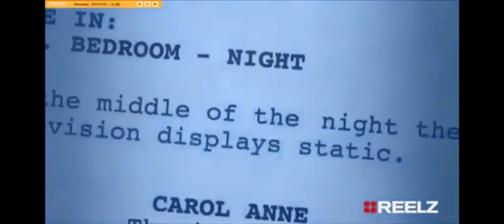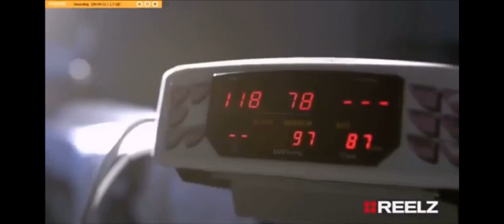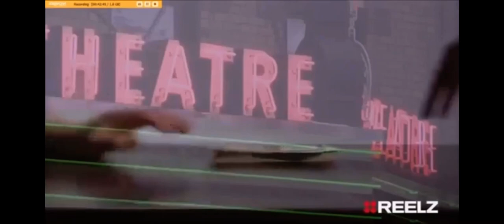Rare footage! Heather o’rourke Poltergeist Curse,2016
Curse of Poltergeist